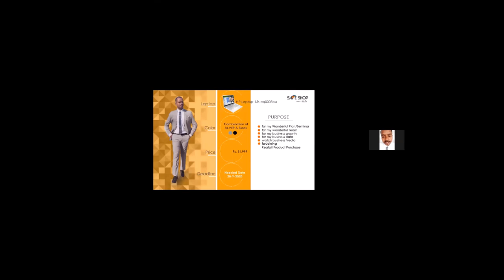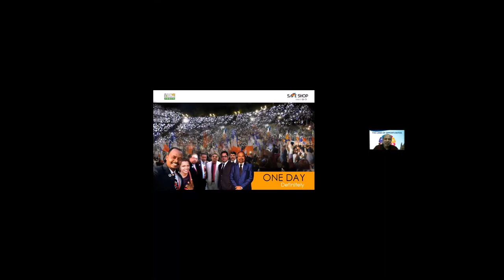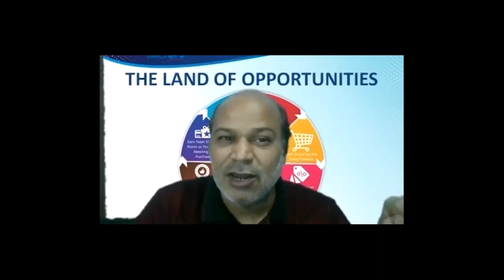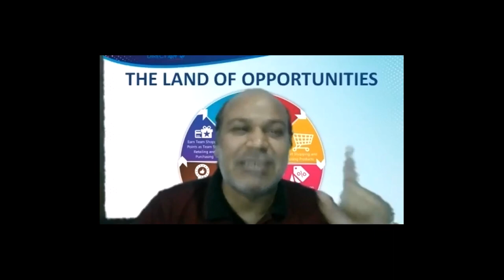डर के आगे जीत है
Great Self Confidence of a Gold Leader